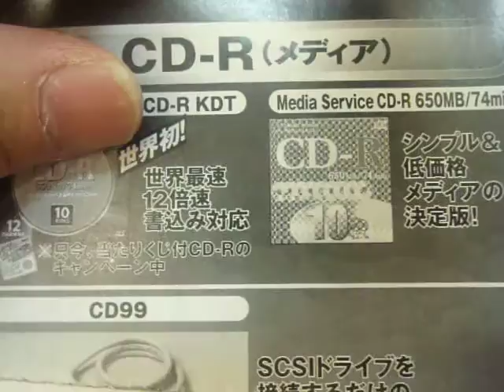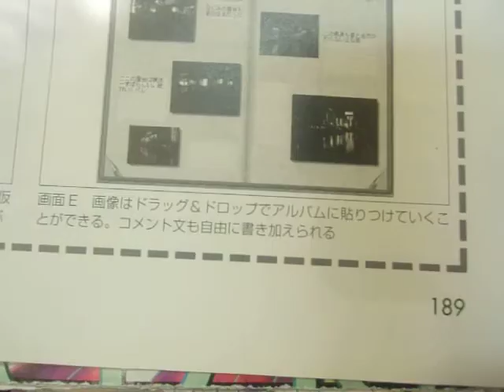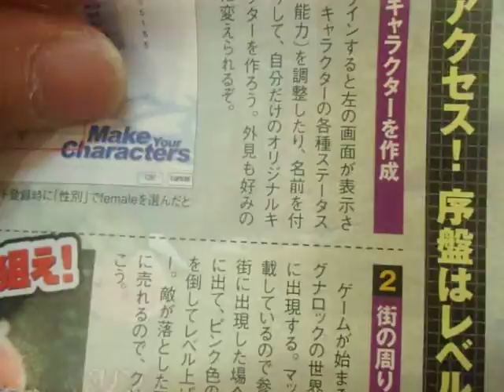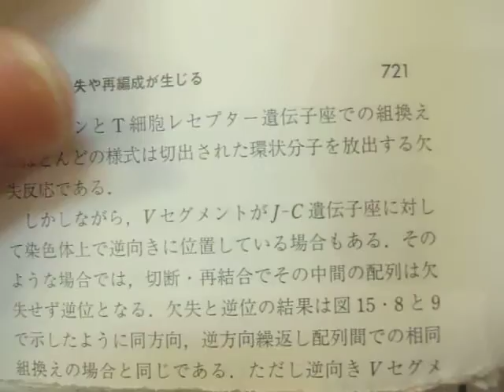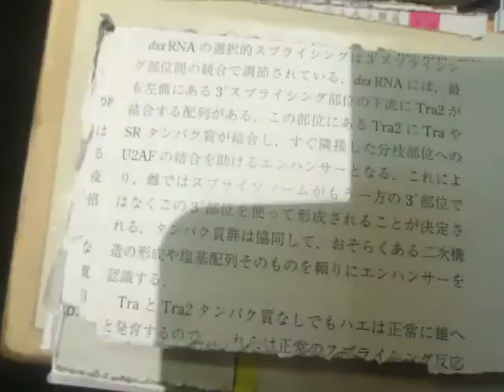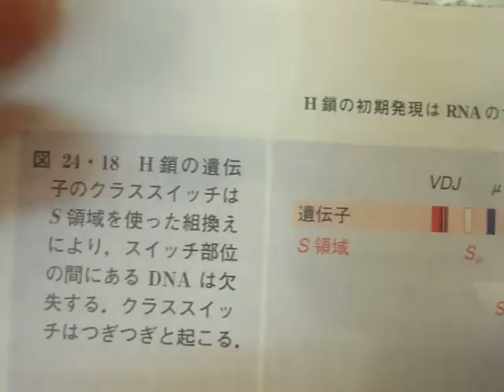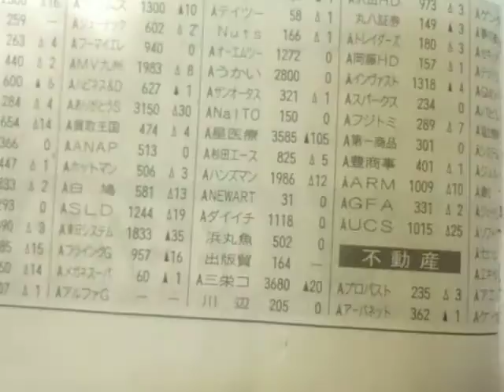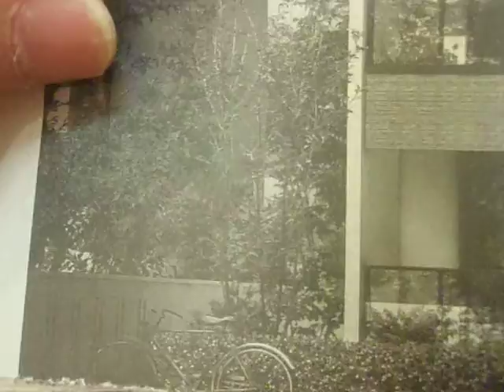2017.01.11 ikebukuro 気管支喘息 治療薬 羊土社 撮影でした。